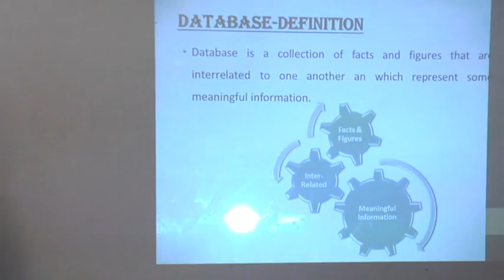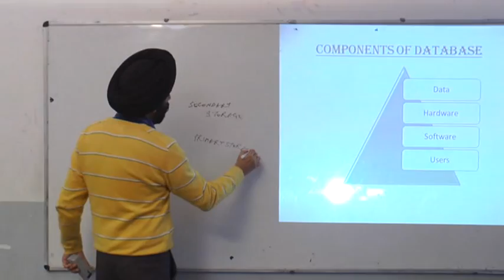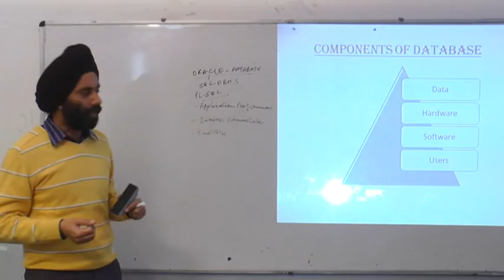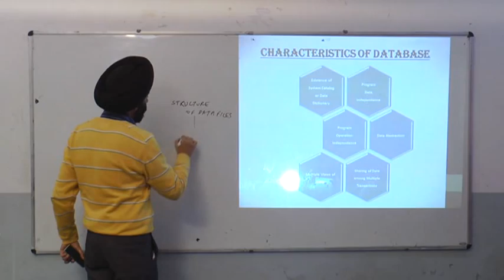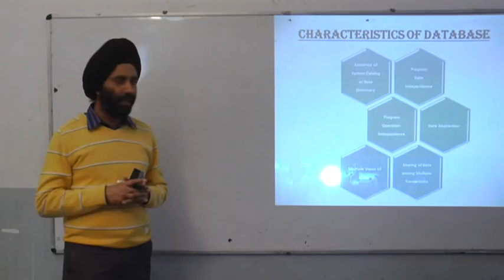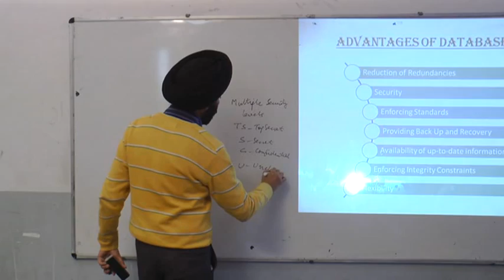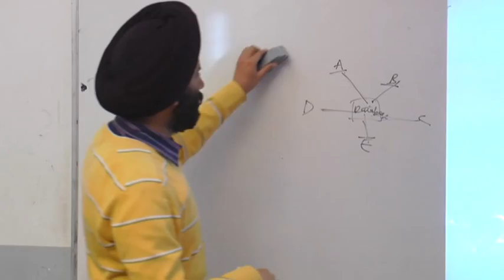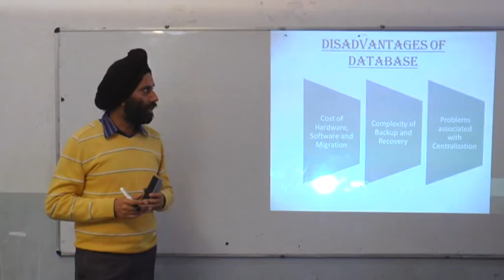Lecture on Database Systems by GNKITM TC